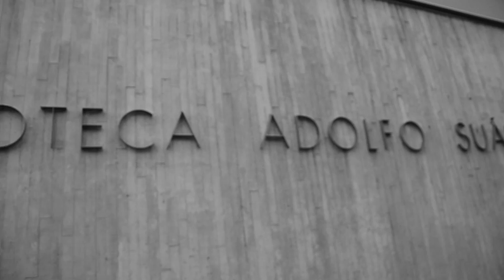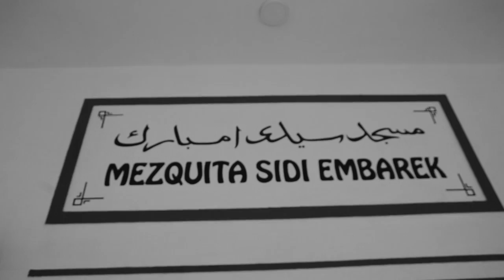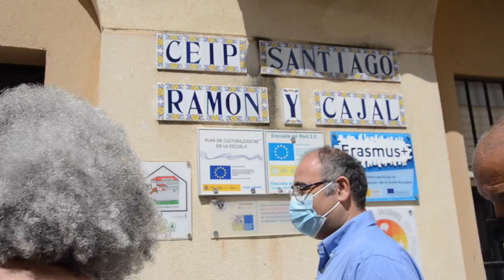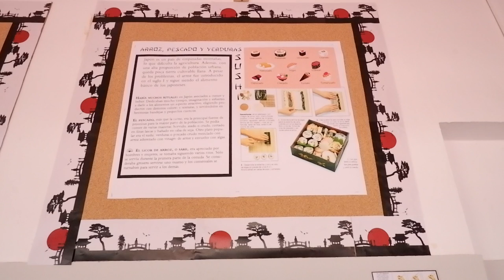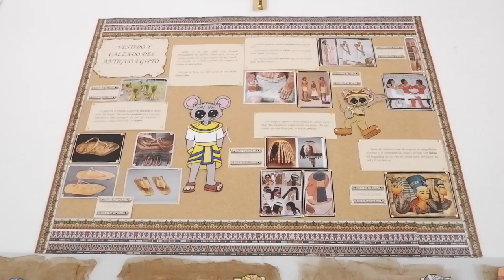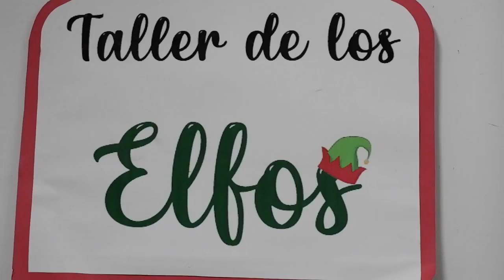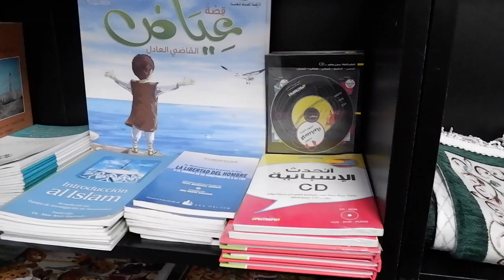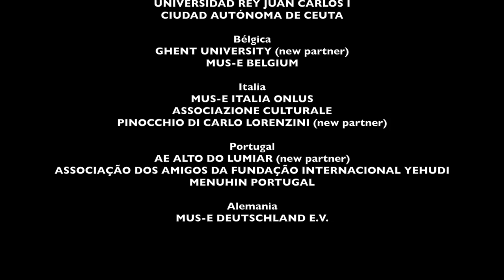Encuentro Creando Puentes. Ciudad Autónoma de Ceuta. 2022